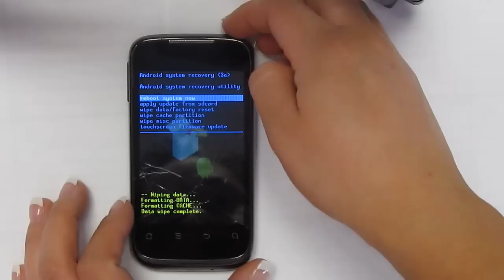Hard Reset Huawei Ascend 101464 Cricket